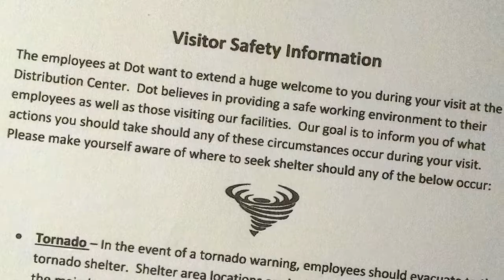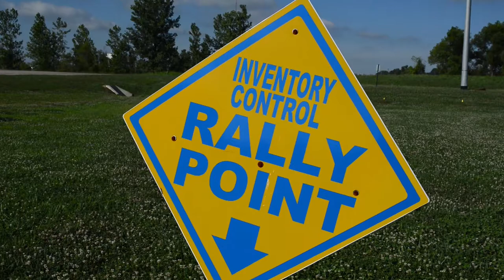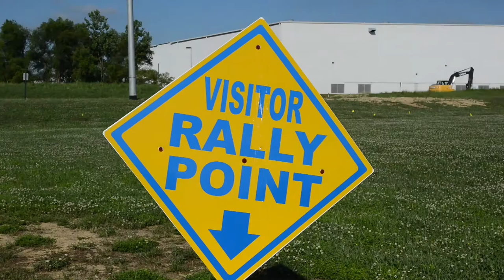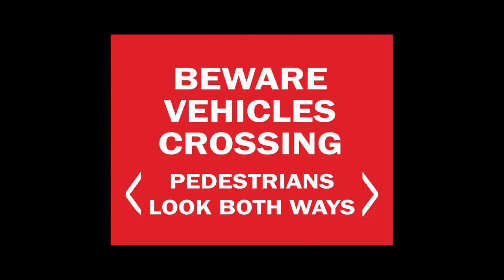DOT Foods Safety Video